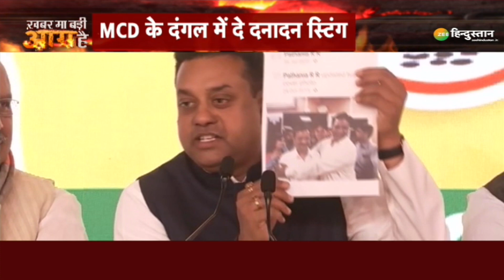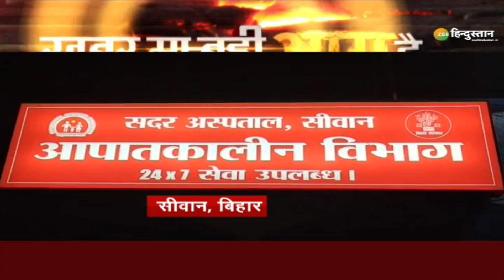Shraddha Walker Murder: Ashok Gehlot ने श्रद्धा हत्याकांड को लेकर BJP पर साधा निशाना | Vineet Sharda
Shraddha Walker हत्याकांड में Gujarat के मुख्यमंत्री Ashok Gehlot ने BJP पर निशाना साधा, जिसके बाद बीजेपी नेता Vineet Sharda ने विवादित बयान देते हुए बोली ये बड़ी बात. देखिए इस रिपोर्ट में...

About Channel